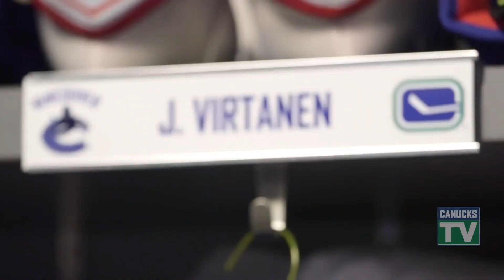Jake Virtanen #18 Highlights